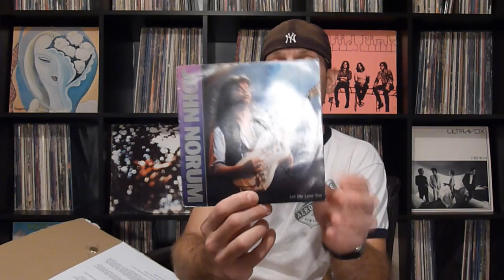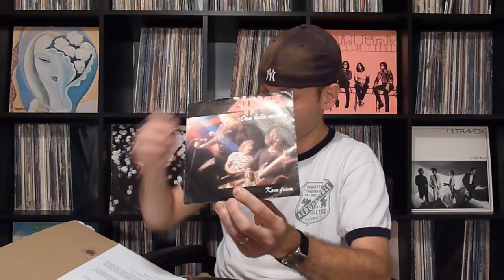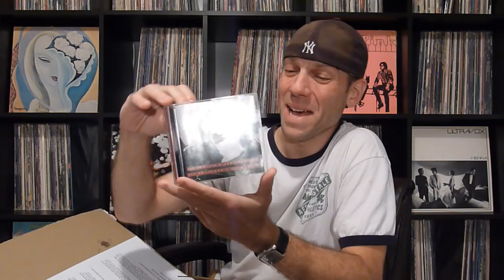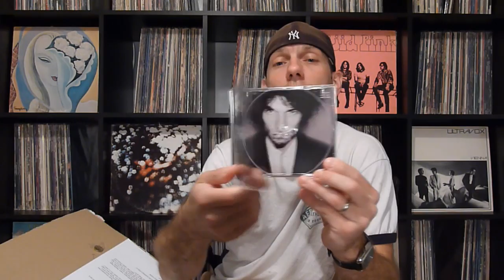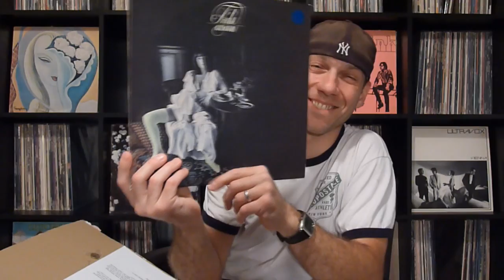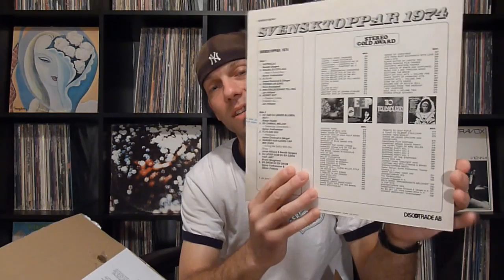Vinyl Commune Mailbag | A Package From SublimMedia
Opening a package I received from YouTube VC member SublimMedia (Jonas). If you haven't checked out his channel, please do! Fantastic taste in music, honest opinions, and, a frequent contributor to the VC. Thanks Jonas!!